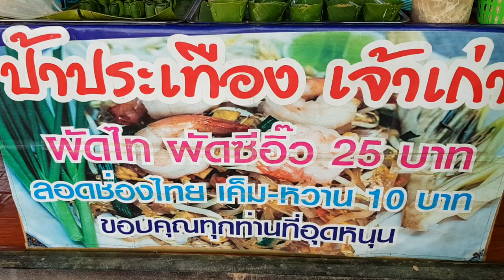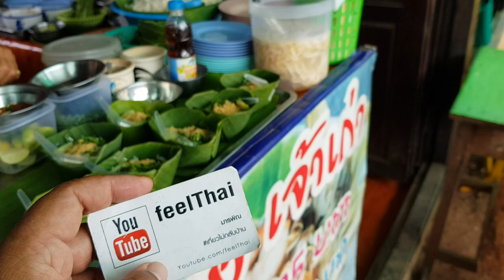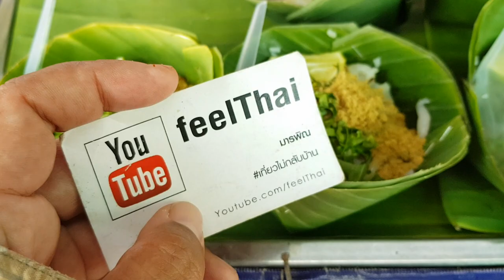ลอดช่องเค็ม อาหารแปลกแต่จริง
ที่เมืองลับแลจังหวัดอุตรดิตถ์เขามีอาหารแปลก ครับลอดช่อง เค็ม ใครๆกับเส้นเกี้ยมอี๋โรยป่นปลาย่างใส่พริกบีบมะนาว